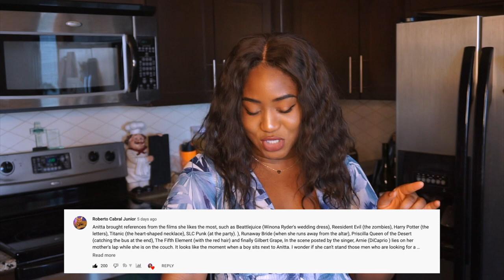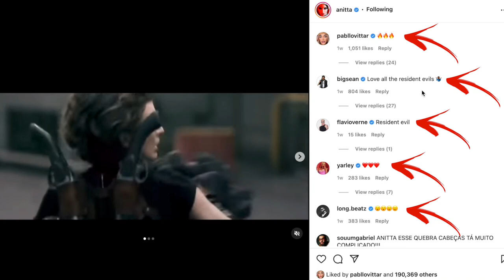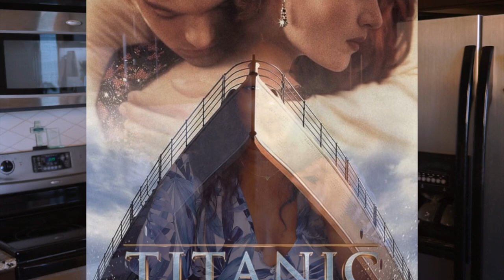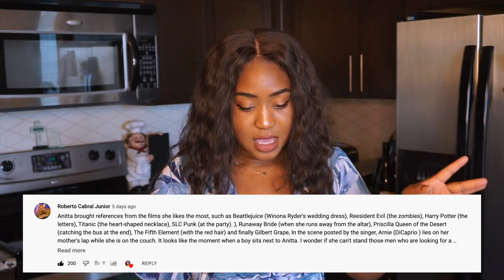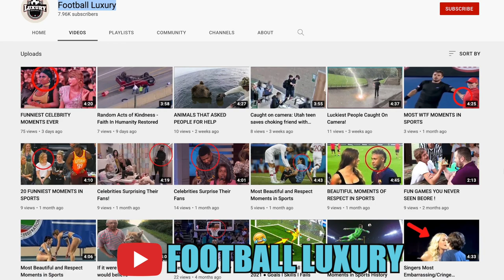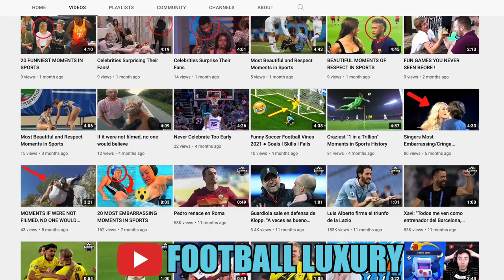Anitta - Boys Don't Cry | All The Movie References You Missed!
Anitta - Boys Don't Cry has to be one of my favorite Anitta music videos right behind Anitta - Girl From Rio so I wanted to take a bit of a deeper dive into the music video and all the movie references that were in there. Anitta let it be known that all the movies included in this music video were all her favourite movies so decided to take inspirations from all of them for Boys Don't Cry and let me just say, SHE DID THAT!